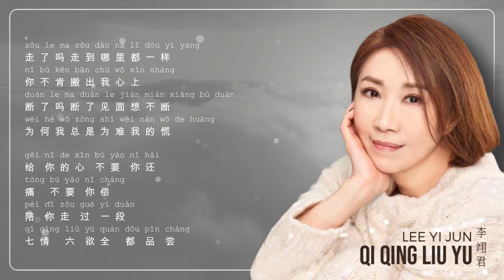QI QING LIU YU 七情六欲 - LEE YI JUN 李翊君 LINDA LEE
Qi Qing Liu Yu 七情六欲
By Lee Yi Jun 李翊君 ‎Linda Lee

zuì le ba fǎn zhèng qīng xǐng gèng duàn cháng
醉  了 吧 反  正    清   醒   更   断   肠
Drunk anyway sober more heartbreak

wú lǐ qù yuán liàng nǐ bèi pàn
无 理 去 原   谅    你 背  叛
Forgive your betrayal

suàn le ba fǎn zhèng yǒu nǐ gèng gū dān
算   了 吧 反  正    有  你 更   孤 单
Come on, it's lonelier with you

nǐ bú huì zhī dào yí wàng yǒu duō nàn
你 不 会  知  道  遗 忘   有  多  难
You have no idea how hard it is to forget

gěi nǐ de xīn bú yào nǐ hái
给  你 的 心  不 要  你 还
Give your heart no more than you give back

tòng bú yào nǐ cháng
痛   不 要  你 偿
Pain does not pay

péi nǐ zǒu guò yí duàn
陪  你 走  过  一 段
Accompany you through a section

qī qíng liù yù quán dōu pǐn cháng
七 情   六  欲 全   都  品  尝
 Taste all the seven emotions and six desires

ài nǐ de kǔ bú yào nǐ káng
爱 你 的 苦 不 要  你 扛

lèi bú yào nǐ dǎng
泪  不 要  你 挡
 Tears don't want you to block

qī qíng liù yù dǎ fān
七 情   六  欲 打 翻
Seven passions, six passions

xiào zhe kū
笑   着  哭
Smile and cry

kū zhe xiào qù xiǎng nǐ de mú yàng
哭 着  笑   去 想    你 的 模 样
Cry to smile to think of you

zǒu le ma zǒu dào nǎ lǐ dōu yí yàng
走  了 吗 走  到  哪 里 都  一 样
It doesn't matter where you go

nǐ bù kěn bān chū wǒ xīn shàng
你 不 肯  搬  出  我 心  上
You won't move my heart

duàn le ma duàn le jiàn miàn xiǎng bú duàn
断   了 吗 断   了 见   面   想    不 断
Cut off? Cut off

wèi hé wǒ zǒng shì wéi nán wǒ de huāng
为  何 我 总   是  为  难  我 的 慌
Why am I always embarrassed by my panic

xiào zhe kū
笑   着  哭
Smile and cry

xiào zhe kū
笑   着  哭
Smile and cry